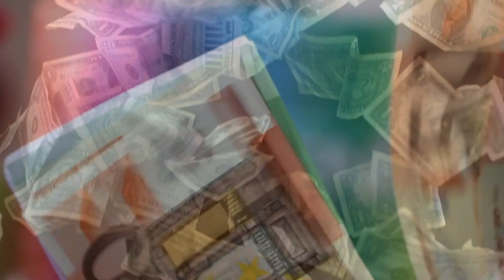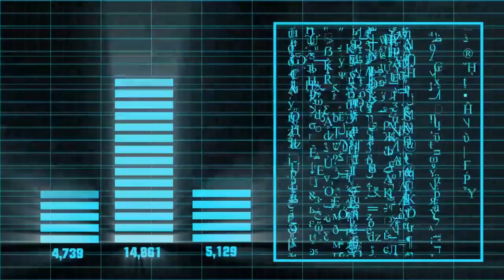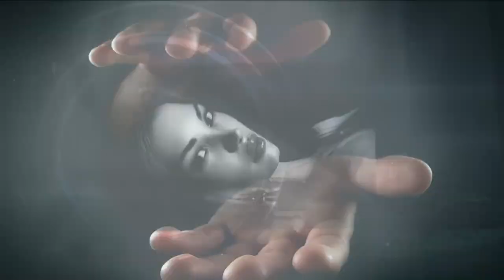Совместное Созидательное СвещеноДействие | МАНИФЕСТ СВОБОДНОЙ ВОЛИ | ДЕКЛАРАЦИЯ НАМЕРЕНИЯ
💠🎥 ФИЛЬМЫ к просмотру:
💥 Гарри Поттер и Кубок огня. 2005
💥 Гарри Поттер и узник Азкабана. 2004
💥 Гарри Поттер и Дары Смерти-2. 2011

🎸 Виталий Будяк:
🎼Северное сияние 🎼Без названия (Вдохновение или Млечный Путь 🎼Березка 2009